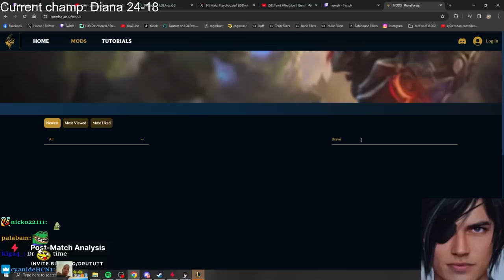A-Z TOP LANE, DRAVEN TOP AND FASTEST GAME EVER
0:00 Diana
17:06 Draven
31:52 Dr. Mundo
46:09 Ekko